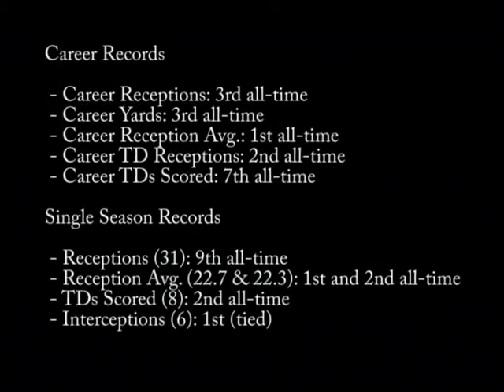[2005-2008) Kenney Pope Fremont HS highlights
(wore #19 soph year and #1 junior/senior years)
Position: (QB,RB,WR,CB,KR,PR)

Overall Fremont HS Statistics:
51 receptions for 1,165 yards and 15 Touchdowns.
88 tackles, 8 interceptions, 7 fumble recoveries.
20 Kick/Punt returns for 395 yards and 1 Touchdown.

(Video by Coach Wadholm)